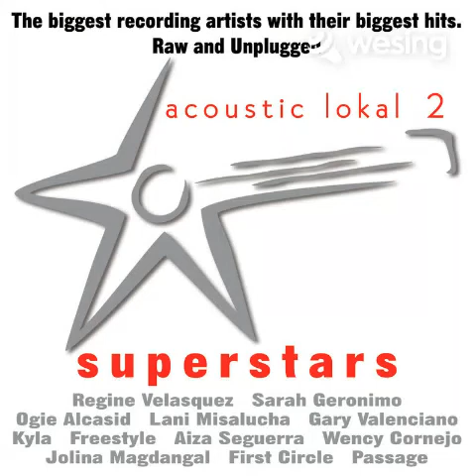Is It Ok If I Call You Mine